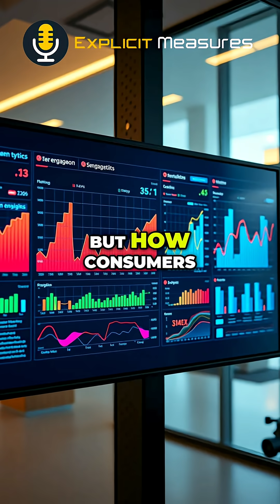Data Access: The Truth Behind Reports and How People Want Data!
Data truth bomb! One expert agrees, then unleashes a fiery debate on reports vs. real-time insights. Is the semantic model *really* the core? "You can't expect them just to figure things out."